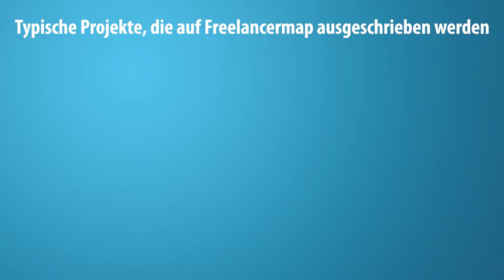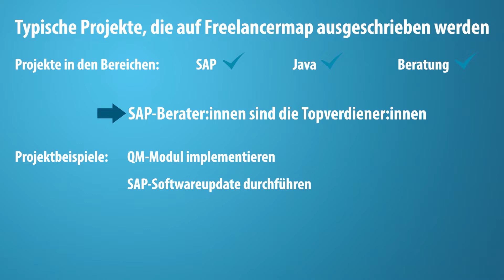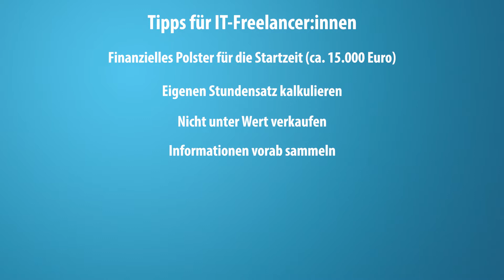Branchen- & Wirtschaftsportraits: exali fragt nach! Mit freelancermap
Interview mit freelancermap

Auftraggeber:innen finden, Projektarbeit und das Risiko der Scheinselbständigkeit: Magnus Gernlein arbeitet im Bereich Kooperationsmanagement bei dem offenen Marktplatz für Freelancer:innen, Selbständige und Unternehmen freelancermap und kennt sich daher bestens mit diesen Themen aus. In einer neuen Folge von „Branchen- und Wirtschaftsportraits: exali fragt nach!“ spricht er mit unserer Versicherungsexpertin Sandra über seine Erfahrungen und welche Risiken Freelancer:innen und Selbständige im Blick haben sollten.

Kapitel:
00:00 Begrüßung
00:45 Wer ist freelancermap?
03:29 Typische Freelancer:innen Projekte
05:08 Tipps für den Start als IT-Freelancer:in
09:45 Risiken für IT-Freelancer:innen
14:40 Entwicklung der IT-Branche
17:50 Verabschiedung

Hier erreichst du unsere Kundenbetreuung:

Für Deutschland:
Tel:  0821 / 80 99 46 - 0

Moderation: © Sandra Löhning – exali AG
Kamera: © Sandra Löhning – exali AG
Schnitt: © Jan Mörgenthaler – exali AG